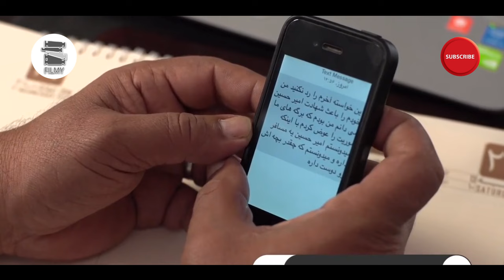سریال بازگشت - قسمت 7 | Serial Bazgasht - Part 7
خلاصه داستان سریال درام بازگشت:
سعید کارگردان شناخته‌شده‌ای است که بیشتر در سبک فیلم‌های مستند کار می‌کند. او پیش از این سابقه حضور در جبهه را داشته است و در دوران جنگ نامه‌ای می‌نویسد و در آن نامه اعترافی می‌کند.
حالا پس از سال‌ها این نامه پیدا شده است و با آمدن آن نامه ماجراهایی اتفاق می‌افتد و زندگی‌اش دستخوش تغییرات زیادی می‌شود و حالا سعید تلاش می‌کند اشتباه گذشته‌اش را به‌گونه‌ای جبران کند.
بازیگران سریال ایرانی بازگشت:
فریبا کوثری، زهره صفوی، زهره حمیدی، حسن پورشیرازی، نسرین نکیسا، مهران رجبی و سوگل طهماسبی

کارگردان سریال بازگشت: حسین عامری
نویسنده سریال فارسی بازگشت: حسین عامری
تهیه کننده سریال خانوادگی بازگشت: حسین عامری

Saeed is a well-known director who mostly works in the style of documentary films. Before this, he had a history of being in the front and during the war, he wrote a letter and made a confession in that letter.
Now, after many years, this letter has been found, and with the arrival of that letter, adventures happen and his life undergoes many changes, and now Saeed is trying to make up for his past mistake in some way.
Serial Bazgasht - Part 7

Cast:
Fariba Kosari, Zohre Safavi, Zohre Hamidi, Hassan Pourshirazi, Nasrin Nakissa, Mehran Rajabi and Sogol Tahmasebi

Director: Hossein Ameri
Author: Hossein Ameri
Producer: Hossein Ameri

Release: 2016
Genre: Drama, Family